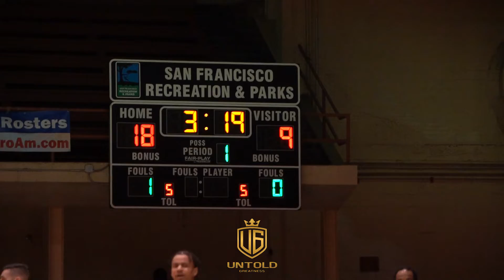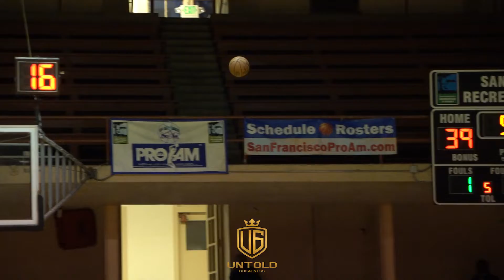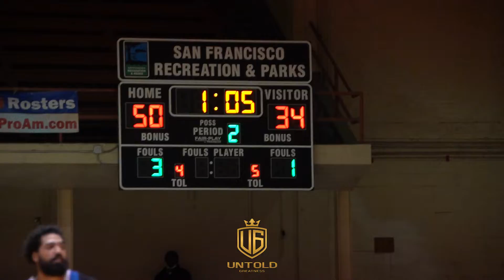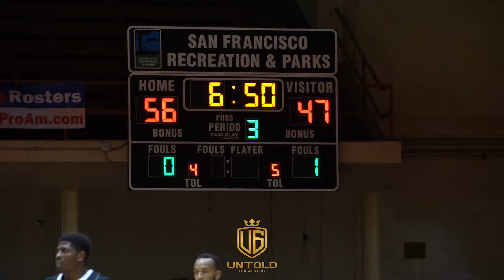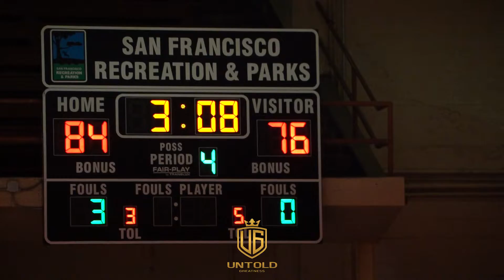Kendall Smith Helps Lead The Bay Raiders To Victory Against East Bay!!! 1st Round Of SF Pro AM!!!